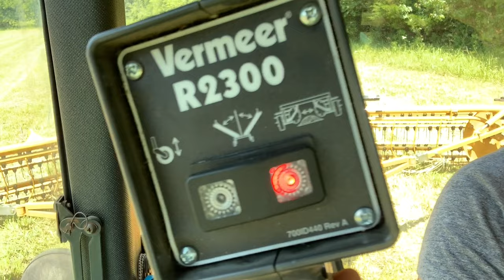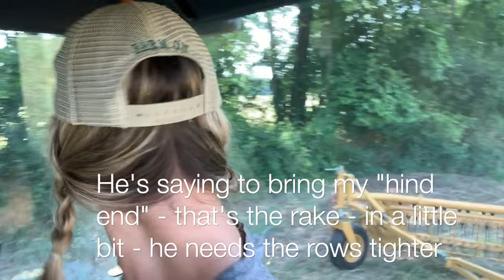Raking and Baling Second Cut Hay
Finally making hay again! We finished raking and baling second cut hay last week. Taking you along for the bumpy, sometimes wild ride. See you back soon as we get ready to cut silage. Farm Hard. Live Well.  xx

My husband, two children and I work and live on a beef cattle operation in Milton, NC on the Central NC/VA line. No two days are the same around here and I use this vlog to show the good, the bad, the hard and the rewarding we find in this life. This community is growing and I love interacting with you all.